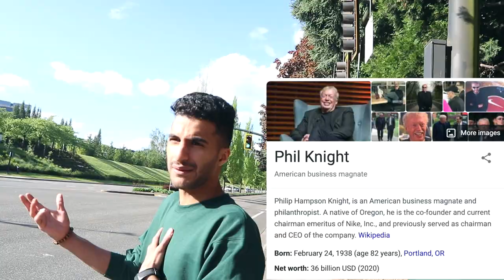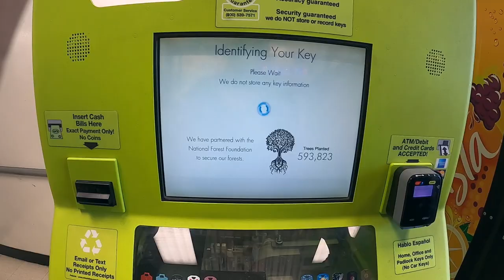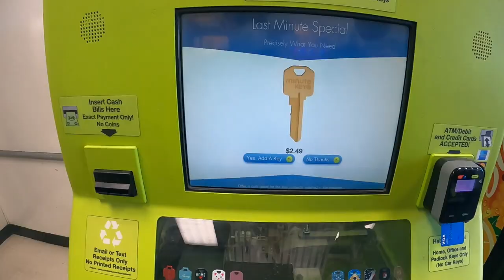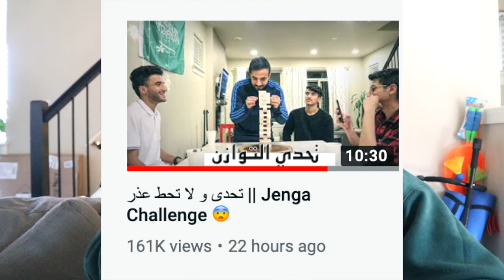الحي الجديد || Our Neighborhoods 📌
حي الله أصحاب_ثنيان ، في فلوق اليوم أخذنا جولة في الحي واستكشفناه أكثر، شفنا النادي والمسبح، بعدها رحنا لمقر شركة رياضية كبيرة ومعروفة ✔️، بعدها مرينا السوبر ماركت عشان نشتري أغراض لفطور اليوم وقبل نطلع صادفنا جهاز جديد ينسخ المفاتيح! رجعنا البيت وجهزنا الفطور مع بعض وأفطرنا.

 الاهداف في الدقيقة 5:20
▹▹▹ Anagym  || أناجيم ❜❜ تحدي ٩٠ يوم

أصحاب ثنيان: 3,600,000 •